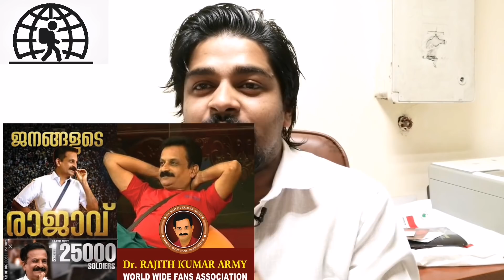Drk_army || വേണുവേട്ടൻ അല്ല താരം || ജസ്‌ലാകും സൂരജിനും മറുപടി... ..Bigbossmalyalam2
പുറത്തുവന്ന jasla അങ്ങാടിയിൽ തോറ്റതിന് അമ്മയോട് എന്ന് പറയുന്നതുപോലെ ബിഗ് ബോസിൽ തോറ്റതിനു രഞ്ജിത്ത് സാറിനോട് എതിരെ ഫെയ്സ്ബുക്ക് പേജ് ക്രിയേറ്റ് ചെയ്തു ട്രോളുന്ന. അതിലുള്ള ചില ഊച്ചാളി കൾ...